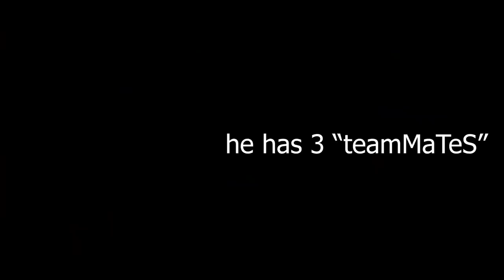GIVE ME YOUR LOOT! - Escape From Tarkov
Hope You Enjoyeed :)